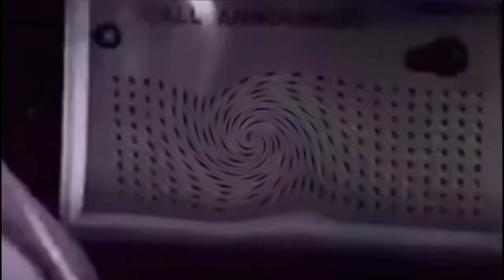Taco Bell Chihuahua Commercials in LOUD EAR BLEEP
Credit to Megan Woodmansee for requesting me that.
Even doe she had a day off.